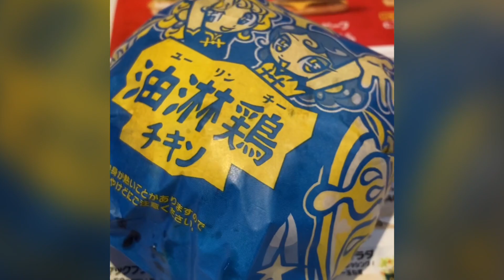アジアンバーガーズ / 油淋鶏チキン♪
マクドナルド初のアジアンフェア「アジアンバーガーズ」♪
美味かったです♪